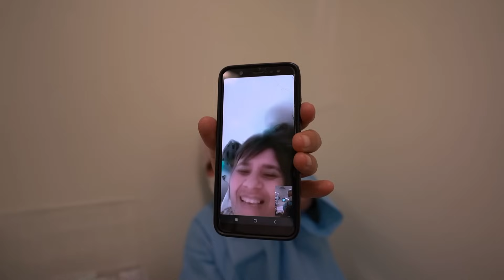Parto Joanna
Parto da Joanna, a segunda filha da mamãe Isa, que em 2016 deu à luz Lyanna (sua primogênita), mas devido a uma rara doença, sua filha precisou passar por uma cirurgia, mas infelizmente não resistiu e virou uma anjinha da guarda que com certeza hoje a protege. Vovô Ronald ficou todo emocionado com a chegada da sua segunda netinha.
Tudo tem o seu tempo determinado, e há tempo para todo o propósito debaixo do céu.
Há tempo de nascer, e tempo de morrer; tempo de plantar, e tempo de arrancar o que se plantou;
Tempo de matar, e tempo de curar; tempo de derrubar, e tempo de edificar;
Tempo de chorar, e tempo de rir; tempo de prantear, e tempo de dançar;
Eclesiastes 3:1-4